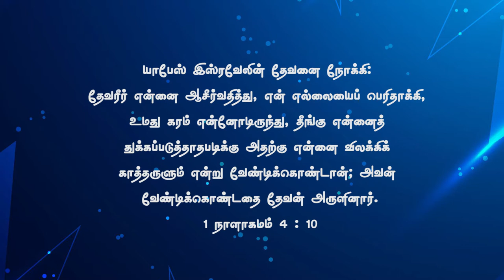God Morning Season 2 | எல்லைகள் பெரிதாகும் | RBU Shyam Kumar | Thywill